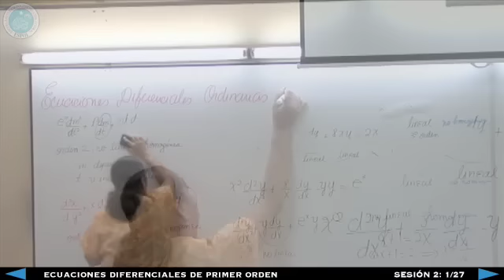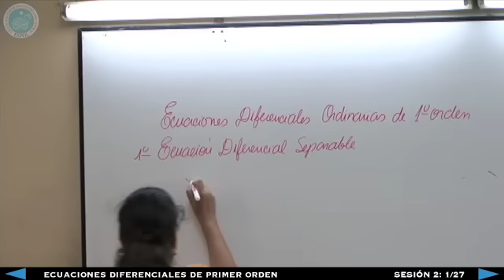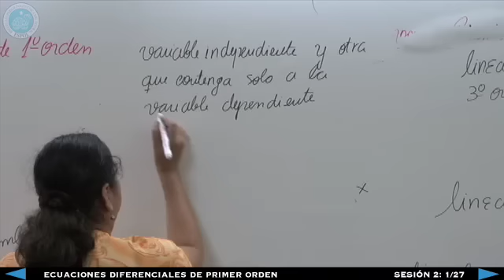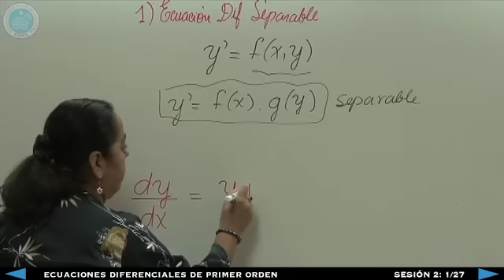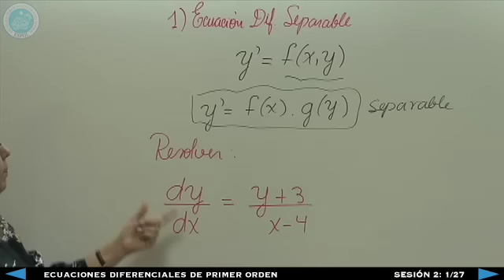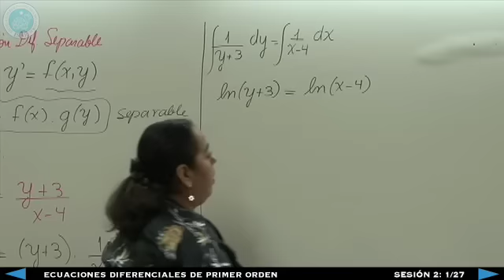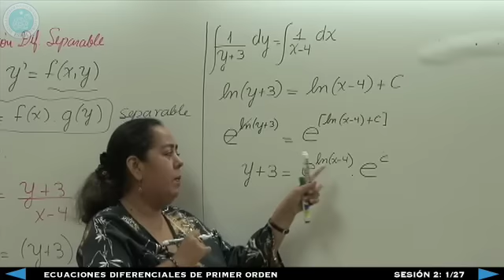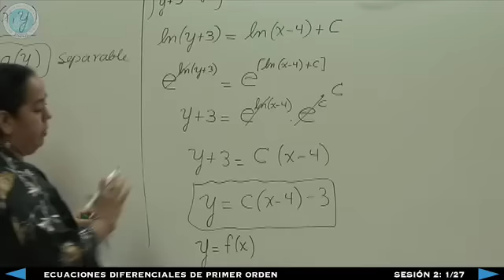Ecuaciones Diferenciales de Primer Orden - Sesión 2: 1/27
Ecuaciones Diferenciales
Sesión 2 1/27
Ecuaciones Diferenciales de Primer Orden
Ing. Yadira Moreno
ICM -- ESPOL